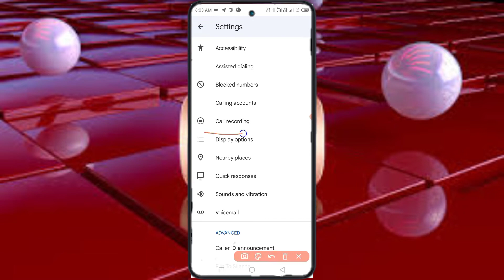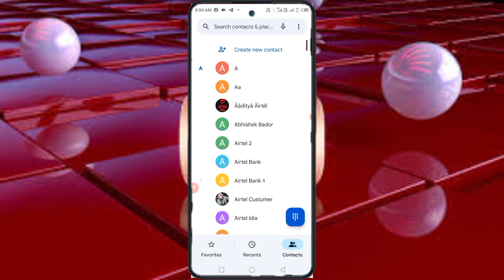Call Recording band kaise kare || auto call Recording band kaise karen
Hello Doston,
Mera Name Satish parjapati hai aur aap
dekh rahe rahen hain aapka apne YouTube channel ``SP Tech 1M ''

Hastags